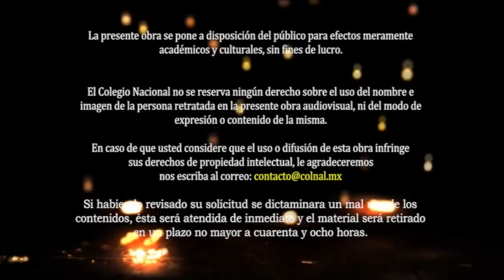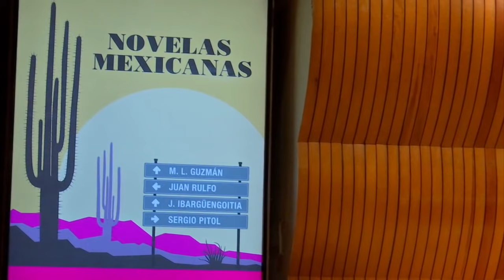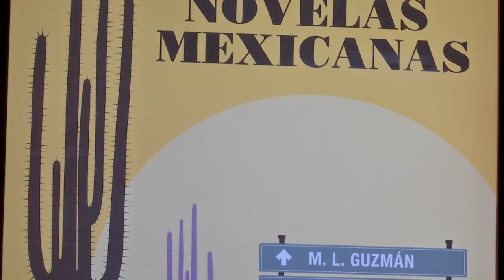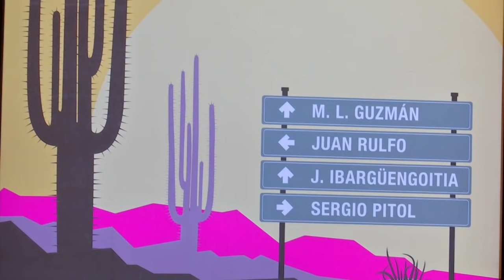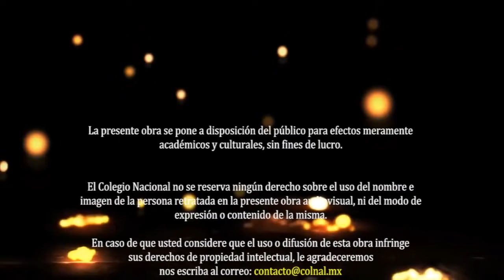29 06 16 El desfile del amor Sergio Pitol Novelas mexicanas